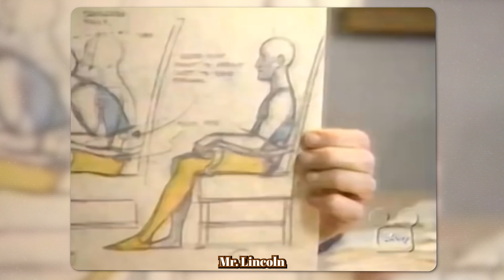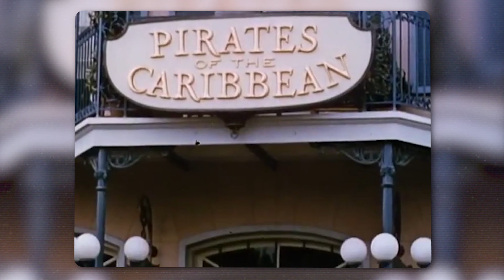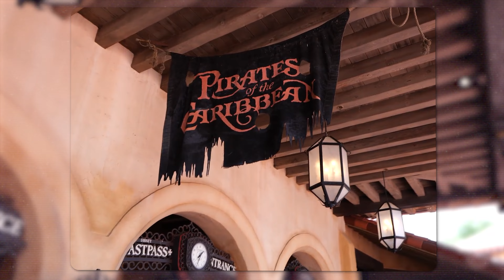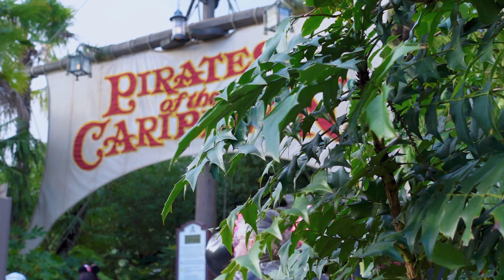L'histoire Vraie de Pirates Des Caraïbes à Disneyland Paris 🏴‍☠️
🌟 Bienvenue sur la chaîne Cruelisa, ici on parle de Disneyland Paris !  Aujourd'hui on parle de l'attraction Pirates des Caraïbes , son histoire et ses secrets ! ✨